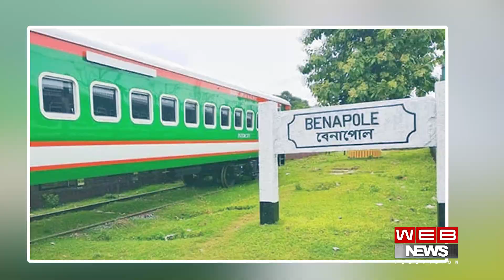দুঃস্বপ্নের স্মৃতিকে সঙ্গী করে কমলাপুর এলো বেনাপোল এক্সপ্রেস ট্রেন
WEB NEWS - প্রবাসে বাংলার কথা বলে।

Our Story
WEB NEWS is a dream of four journalists that turns into reality with a vision to provide authentic news, no matter in which part of the world our audiences are and every great dream begins with a dreamer's passion to reach the stars to change the world. By taking a step to fulfill that dream World Eurobd Television has started to broadcast Online on.
We cover the most difficult stories from the most troublesome places only for you in one line.

Explore the World:
Join us on a journey across the globe as we provide in-depth reporting on international affairs, geopolitics, and global trends. From political shifts to cultural phenomena, we'll keep you connected to the world's pulse.

📰 Breaking News:
Stay ahead of the curve with our breaking news alerts. We're committed to delivering breaking stories as they happen, so you're never out of the loop on important events, emergencies, and major announcements.

💡 In-Depth Analysis:
Our team of seasoned journalists and experts dive deep into the stories that shape our world. Through insightful commentary and thought-provoking analysis, we help you understand the broader context behind the headlines.

Environment & Sustainability:
We're passionate about our planet's future. Explore our dedicated segment on environmental news, sustainability initiatives, and the latest innovations in green technology.

Business & Finance:
Get the latest updates on the financial markets, economic trends, and business developments. Our financial experts provide valuable insights for investors and entrepreneurs alike.

Health & Wellness:
Your well-being matters to us. Discover the latest health breakthroughs, medical research, and practical tips for a healthier lifestyle in our Health & Wellness segment.

Science & Technology:
Stay on the cutting edge of innovation with our Science & Technology reports. From space exploration to groundbreaking inventions, we explore the frontiers of human knowledge.

Entertainment & Culture:
Dive into the world of entertainment, arts, and culture. From movie reviews to interviews with cultural icons, we celebrate the diverse and creative aspects of our world.

We value your opinions and insights, so be sure to engage with us in the comments section.

At WEB NEWS Channel, we believe that knowledge is power, and our mission is to empower you with accurate, unbiased, and thought-provoking news coverage. Thank you for joining us on this journey of exploration and understanding. Together, we can make sense of our complex and ever-changing world.

Address:
86 Boulevard Félix Faure 93300 Aubervilliers Paris France